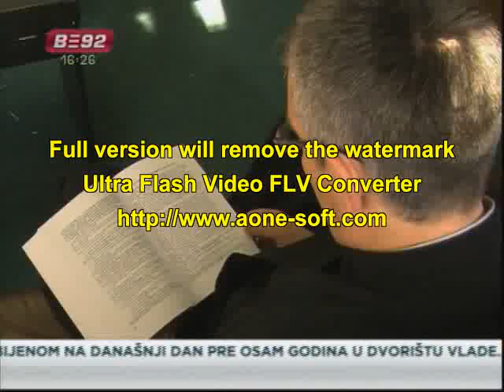Prvi sveštenik CPC u Srbiji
Novi Sad -- Crnogorska pravoslavna crkva nedavno je imenovala Vojislava D.
Miljanića za paroha te crkve u Novom Sadu i Lovćencu.